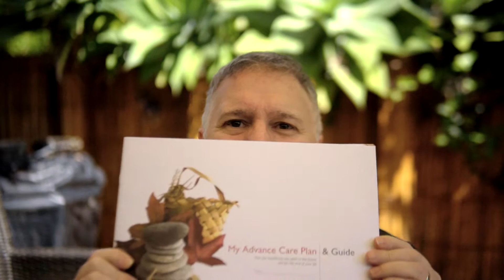Chapter 15. Hospice.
I've made contact with my local Hospice, so now I know a little more about what they do. Also, lock-picking.